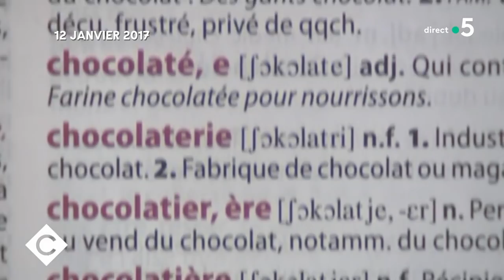JO de Pékin : Johan Clarey, le doyen médaillé - C à Vous - 11/02/2022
Le 5/5 :
Invité : Johan Clarey, Skieur alpin, médaille d’argent en descente aux Jeux Olympiques de Pékin
• Élysée 2022 : Jean Lassalle, candidat du terroir
• JO de Pékin : Johan Clarey, le doyen médaillé
• L’ancien Premier ministre John Major tacle Boris Johnson
• « Chocolatine » et « Pain au chocolat », fin du débat
• En Suède, des corbeaux ramassent les mégots de cigarette
• Quel est le plus grand « crime culinaire » pour les Italiens ?